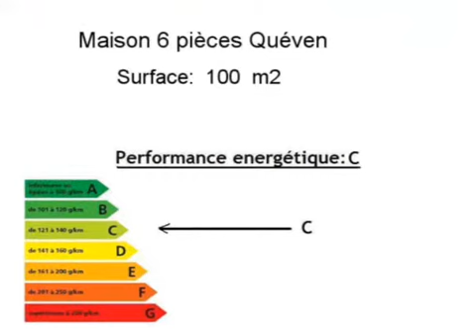Achat Vente Maison Quéven 56530 - 100 m2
Cliquez sur ce lien pour en savoir plus (prix, contacts)

A vendre à Quéven une maison de 100 m2.

Annonce immobilière : Achat Vente Maison Quéven 56530 Morbihan